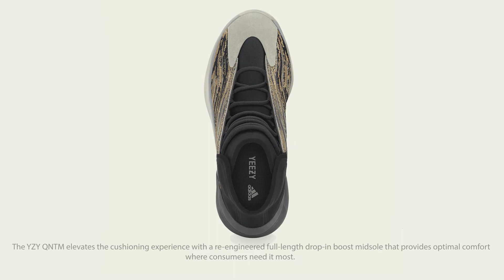YEEZY QNTM AMBER TINT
adidas + YEEZY announce the YZY QNTM Amber Tint. It will be available globally on December 3, 2021, with a recommended retail price of €/$250 adult, €/$180 kids, €/$160infant.

The YZY QNTM Amber Tint features an upper composed of embroidered mono mesh that provides a soft, resilient thread with a synthetic suede overlay that offers toe protection and durability. Reflective material throughout the inner webbing and heel counter emits light in darkness. The YZY QNTM elevates the cushioning experience with a re-engineered full-length drop-in boost midsole that provides optimal comfort where consumers need it most. A semi-translucent clear TPU cage wraps the boost and adds a distinct design element to the model while the herringbone patterned rubber outsole offers optimal traction.

The YZY QNTM Amber Tint will be available on CONFIRMED in North America and Europe, on the adidas app in select countries, in select retailers, and on YEEZY SUPPLY.